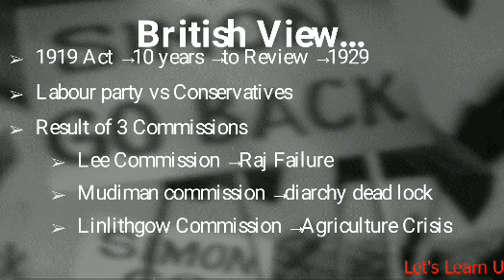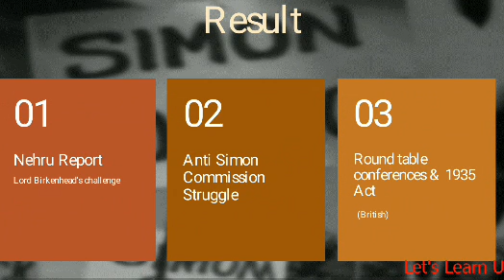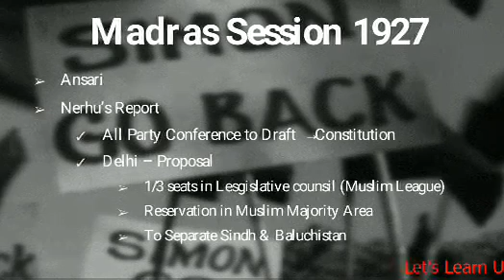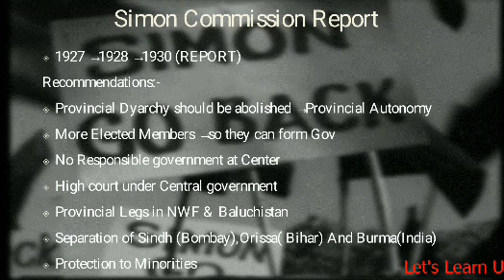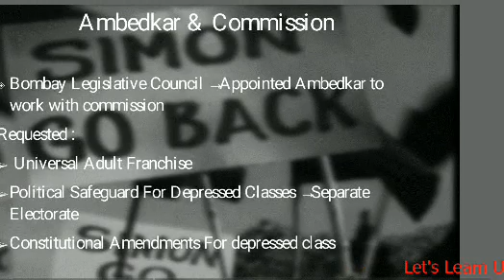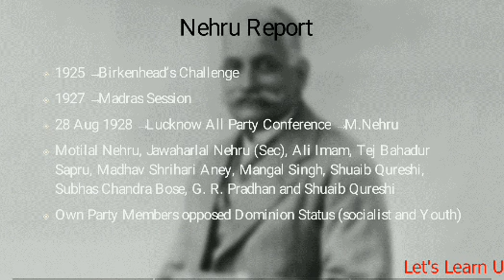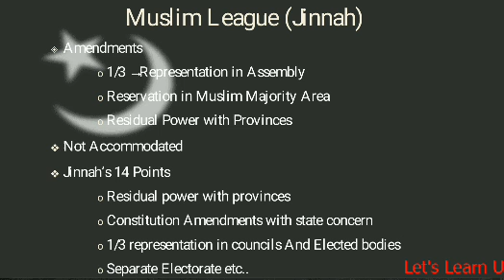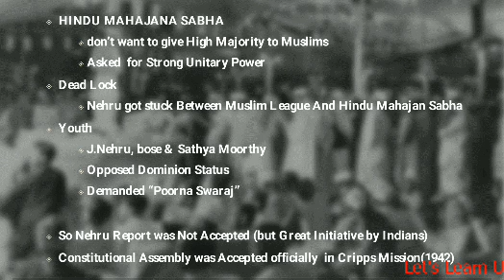Simon Commission and Nehru Report | Modern History | Let's Learn UPSC | Muthu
This video deals with the Indian reaction to the appointment and arrival of Simon Commission and the events following it through the Nehru Report.

This topic being from Modern History is one another important topic for UPSC CSE exam. We hope, we made this topic clear for you. Do let your doubts in the comments section of you have any.

Happy Learning!!